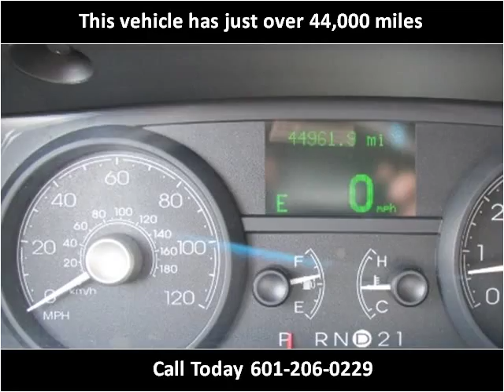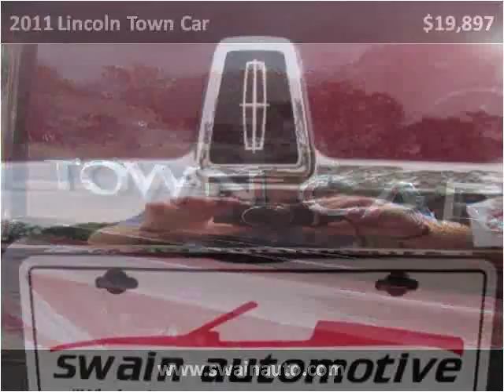2011 Lincoln Town Car Used Cars jackson ms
This 2011 Lincoln Town Car is available from Swain Automotive.